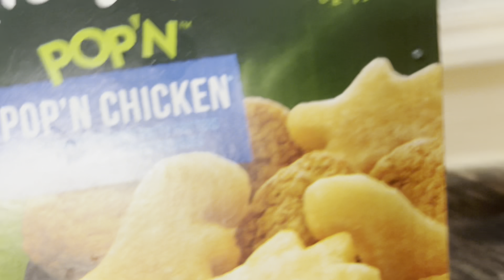Our first Time Making Brownies w/My 3yr old 😍💕